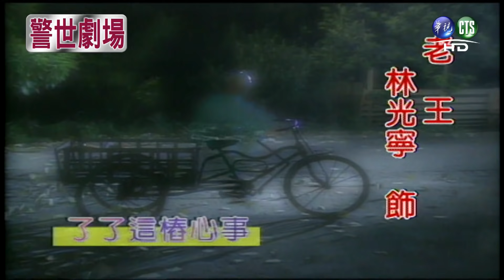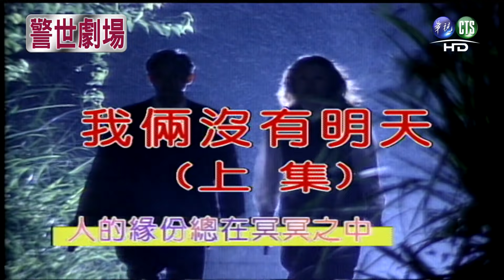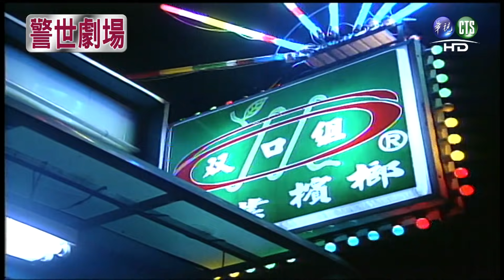【警世劇場 台灣靈異事件HD】我倆沒有明天（上）